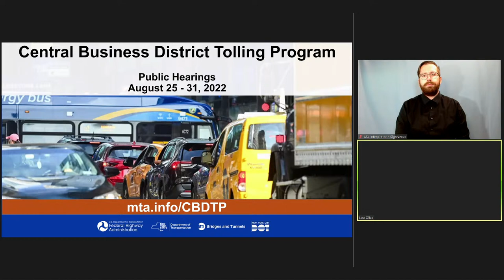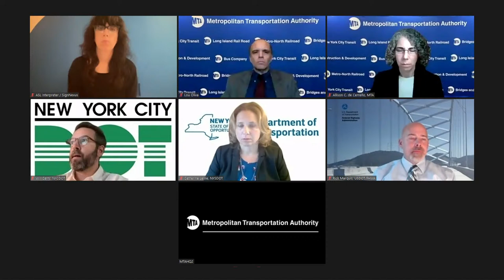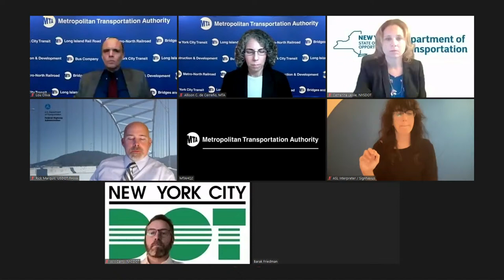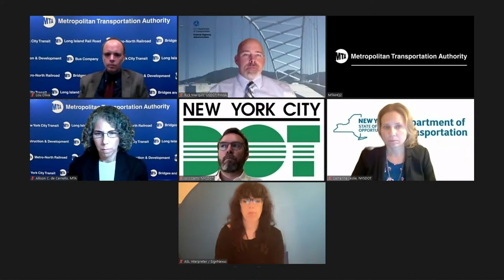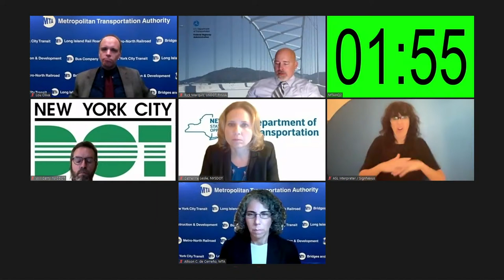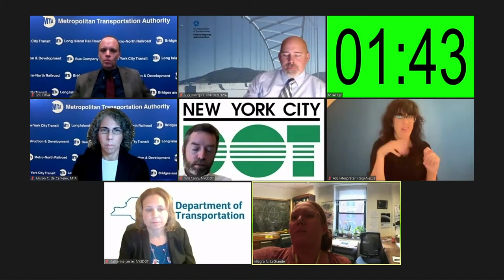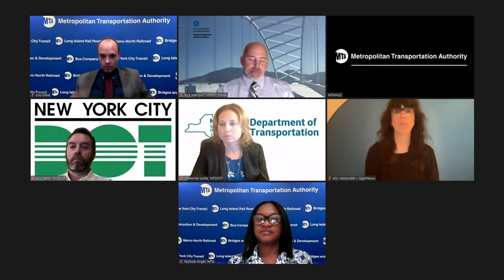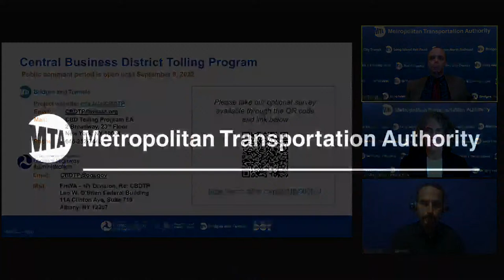CBDTP Public Hearing - 8/25/2022